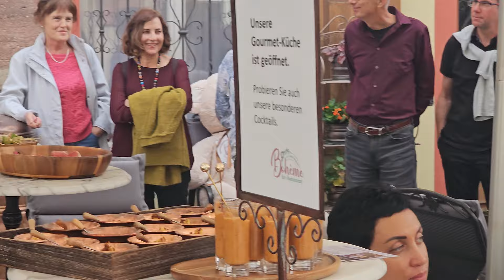Academia de pintura DeCinti Villalón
DV Madrid. Academia de Pintura y Dibujo en Madrid. Especialistas en Óleo. Niveles Iniciación y Avanzado. Curso Intensivo Internacional. Clases Personalizadas. Curso de Acuarela Escuela Inglesa. Dibujo Artístico. Exposiciones. Madrid centro, Chamberí. Aprendizaje Garantizado. Curso de Verano, Taller Infantil, Preparación Grado Superior, Preparación Bellas Artes, Pintura al Aire Libre de Paisaje. Curso de Retrato. Composición Artística. Arte en España. Curso de Pintura en Madrid. Clases de Pintura en Madrid.